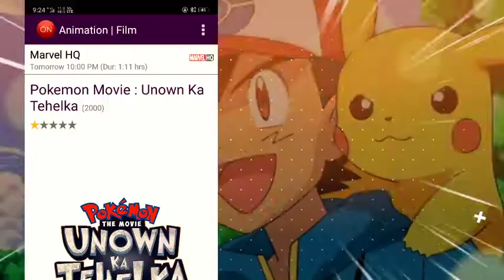Pokemon new updates | Doraemon season 19 starting on disney | Miraculous on disney + hotstar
welcome to my description there you get all information pokemon and othe animes daily

1. Pokemon Black & White
2.Hungama
3. Pokemon Marvel Hq
4.Pokemon In Hindi
5.Pokemon Confirmed On Hungama?
6.Pokemon New Movies Marvel hq

Tags (ignore)
Pokemon black and white on humgama tv Pokemon black and white on hungama promo
Pokemon black and white promo on marvel hq
Pokemon black and white on hungama Pokemon black and white movie on hungama
 Pokemon black and white marvel hq par kab aayega
Pokemon black and white in marvel hq promo
Pokemon black and white on episode 1 on marvel hq
Pokemon new episodes on hungama tv anime in india

Pokemon X
, Pokemon in hindi
Pokemon New updates
 Pokemon XY hindi release date
Pokemon Black and white kab aayega? Pokemon Black and white release date hindi
Pokemon XYZ India hindi

Pokemon latest news
Pokemon xy episode in hindi
 Pokemon season 19 release date in India Pokemon ash and Serena in hindi
 Pokemon new season in hindi
Anime Assemble

Pokemon XYZ
Pokemon Xyz Release Date in INDIA Pokemon XYZ in hindi Dub
Pokemon XYZ Release on Hungama TV Pokemon XYZ Confirmed in INDIA Pokemon XYZ Confirmed in 2021
Pokemon XYZ movies Confirmed
 Pokemon
Pokemon XY
Ash Ketchum Xy
Ash Ketchum Xyz
 Pokemon in Hindi
Ash Serena kiss
Pokemon Xyz last Episode
Nachiketdigheoffical

Pokemon Xy
Pokemon XY coming soon
 Pokemon XY coming soon On Hungama Pokemon XY Kalos Quest
Pokemon New season Dubbing
Pokemon New season Dubbing of season 17
Pokemon on Hungama
Pokemon Xyz
Ash Serena
 Kalos season in india
Pokemon

T
Beyblade Burst Turbo Season 6 updates and Leaks
Beyblade burst season 6 official trailer
Why Beyblade Burst Turbo Stopped 🥺 Beyblade Burst Turbo
Beyblade Burst Turbo new promo
Beyblade Burst Turbo Stopped on Marvel Hq
Beyblade Burst Turbo Episodes in Hindi Beyblade
Burst
Turbo
Beyblade News 2021
Beyblade news in Hindi